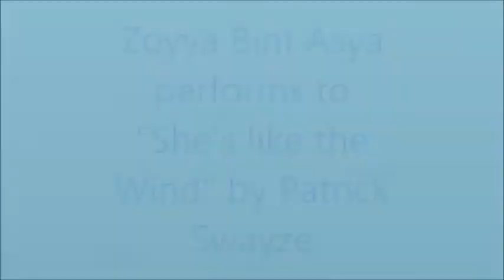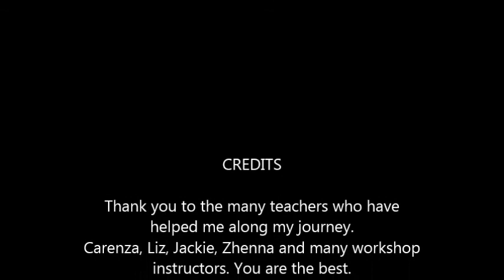Zoyya bint Asya dancing to She's like the Wind.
Zoyya dancing to She's like the wind.